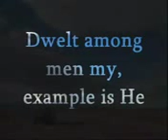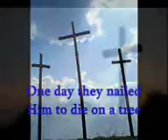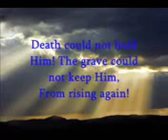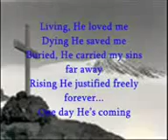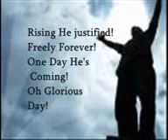Glorious Day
Oh Glorious day - Living He loved me.
Casting Crown.